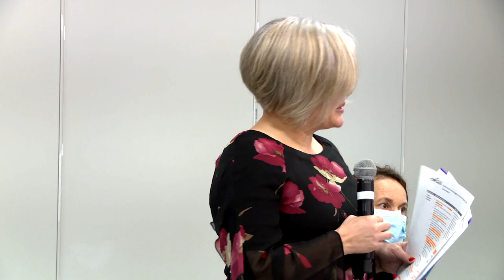Community Healthcare Conversations - New Glasgow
Health and Wellness Minister Michelle Thompson, Deputy Minister Jeannine Lagassé and Nova Scotia Health interim CEO Karen Oldfield are holding community conversations with Nova Scotians about the work underway to improve healthcare across the province.

Questions and/or comments do not reflect the views of the Province of Nova Scotia